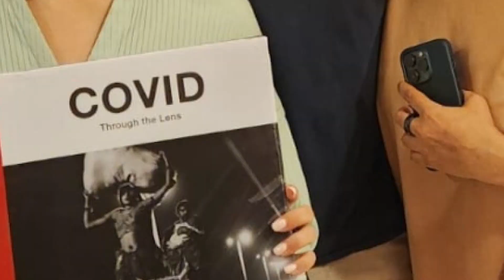Alia Bhatt Ranbir Kapoor neetu kapoor’s private press conference about baby Raha Kapoor!!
Movie Reviews & Previews
Gossip Story
Latest News
New Release